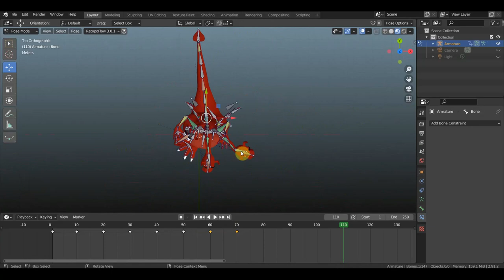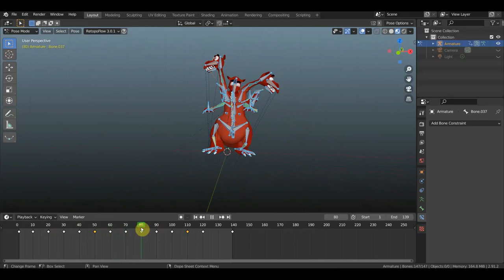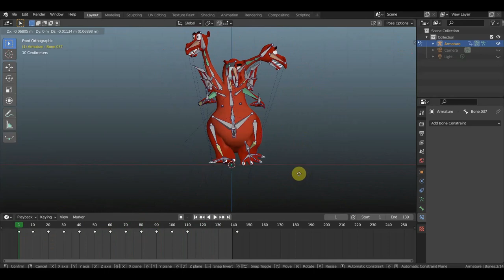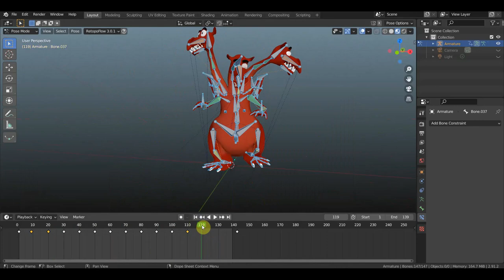BLENDER 2.91 Змей Горыныч Анимация ходьбы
Программа Zbrush 2019 BLENDER 2.91 Змей Горыныч — большой красный дракон. У него три головы, каждая из которых обладает собственным разумом, а также — отличаются голосом.